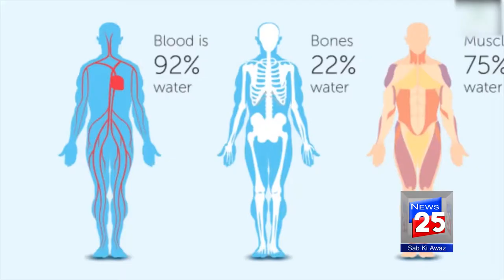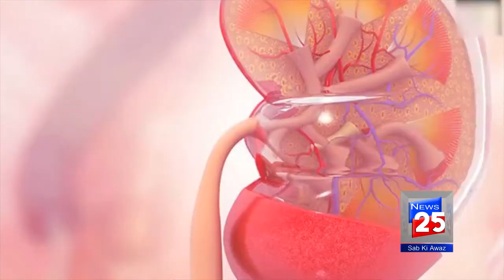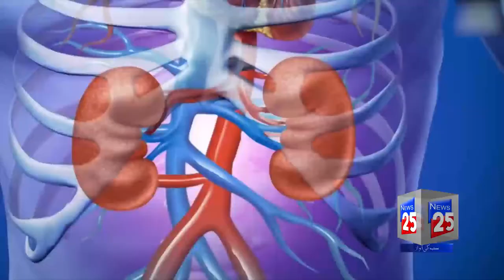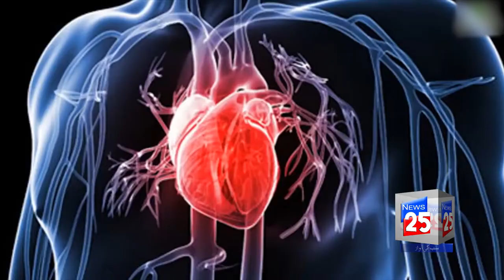BENEFITS OF WATERMELON